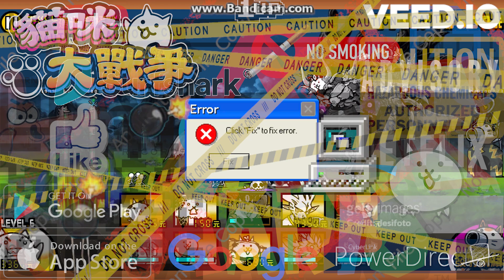貓戰...但每死一隻貓，就會多一個浮水印！？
抱歉呀~ 最近開學沒什麼時間做出高品質影片~
讓我水一下吧 :DD

「推薦你其他超好看的影片」